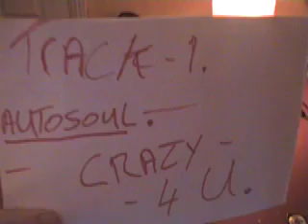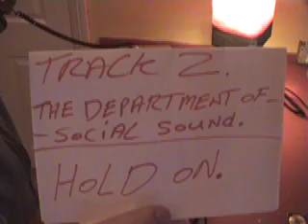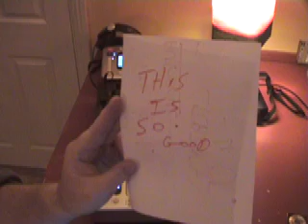SOULFUL HOUSE WEEKENDER (dublin styley)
The dublin underground dance scene, A Sexy smooth soulful house rhythm mix, an uplifting sound for your weekend, enjoy.